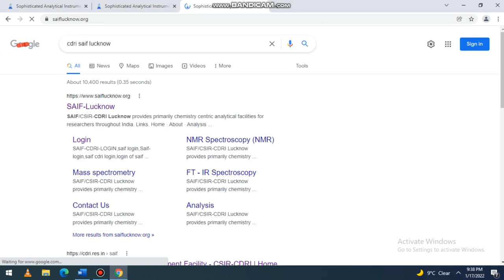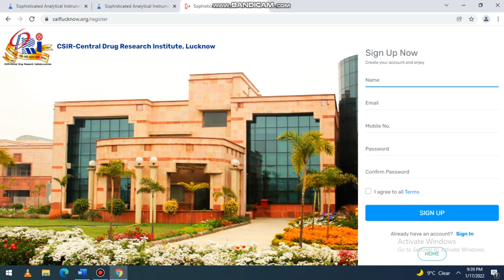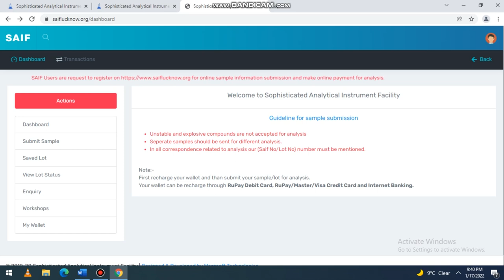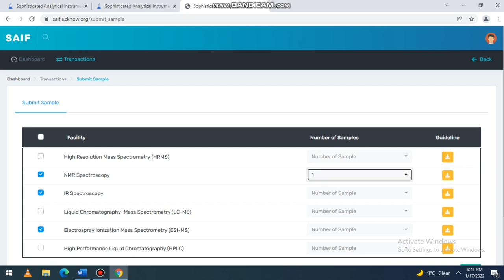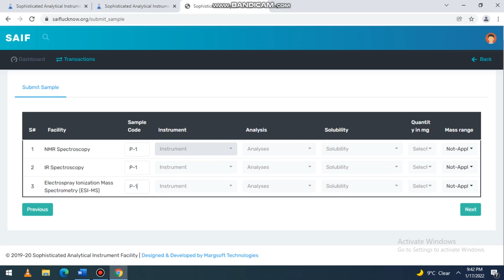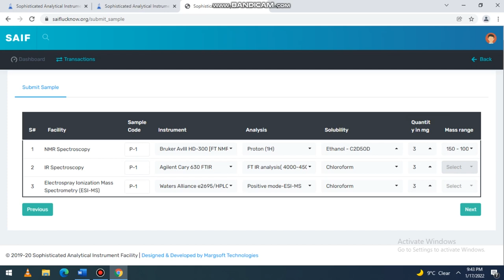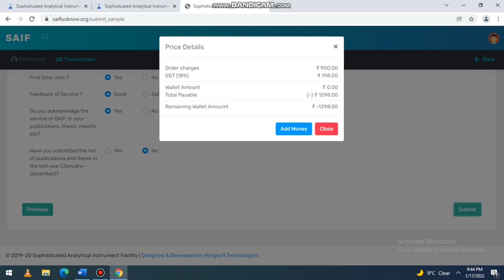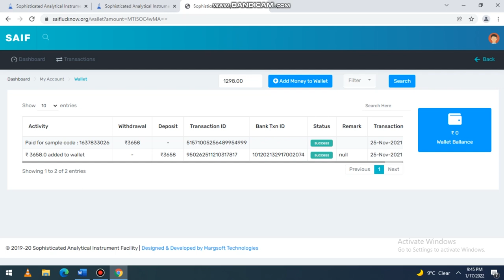How to register and submit sample in CDRI-SAIF/Analytical characterization in SAIF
Tutorial for registration and submission of samples in CDRI - SAIF for analytical characterization